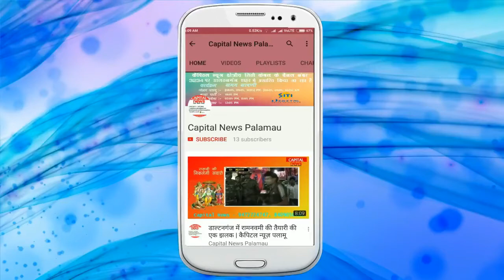मेदिनीनगर - बारालोटा की महिलायें पंचायत को करायेंगी शराब मुक्त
कैपिटल न्यूज़ पलामू के डाल्टनगंज शहर का नम्बर 1 स्थानीय न्यूज़ चैनल है |